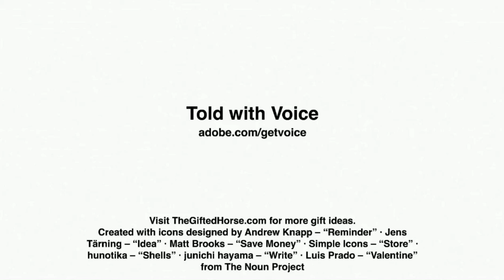Mother's Day gifts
Turn your memories into memorable gifts for Mother's Day.